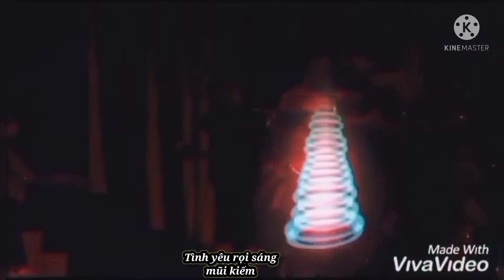[FMV NXNX] Na Tra đại náo thủy cung/Chính Nghĩa Tình Yêu Mãi Trường Tồn (The Zu Mountain Saga OST)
Bài hát : Chính Nghĩa Tình Yêu Mãi Trường Tồn 正義柔情永在 ( OST Tiên Lữ Kỳ duyên ( Thục sơn kỳ hiệp 2 - The Zu Mountain Saga 1991 蜀山奇俠之仙侶奇緣 )
Ca sĩ: Ôn Triệu Luân 温兆伦 ( Deric Wan) & Trần Tùng Linh 陈松龄 ( Nadia Chan)

Một trong những vở kịch mình yêu thích nhất trong Ngày Xửa Ngày Xưa, không chỉ bởi cốt truyện, mà còn bởi những bài hát trong vở kịch, tạo hình, tính cách những nhân vật, phục trang và bối cảnh- tất cả đều đẹp và hoàn mỹ tựa như một thước phim ❤️💖